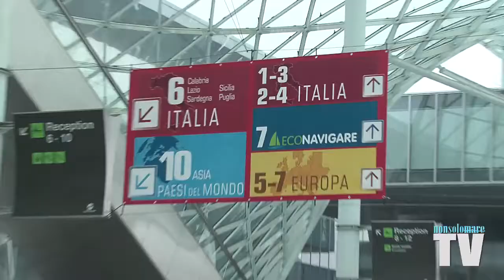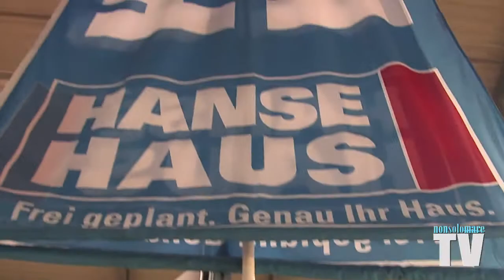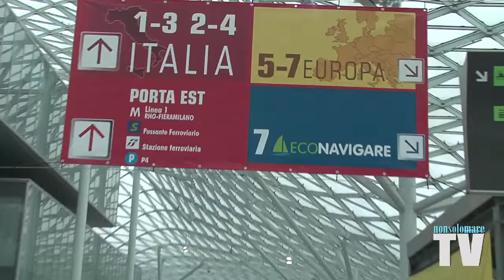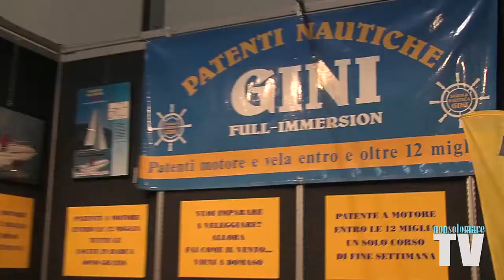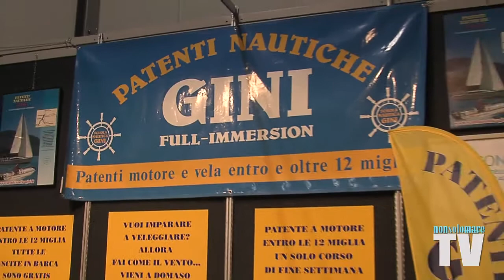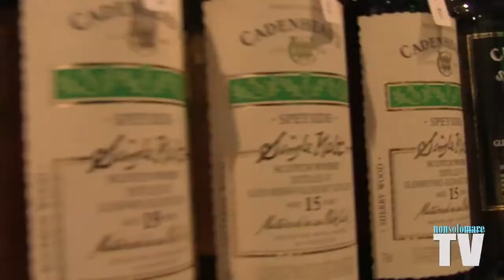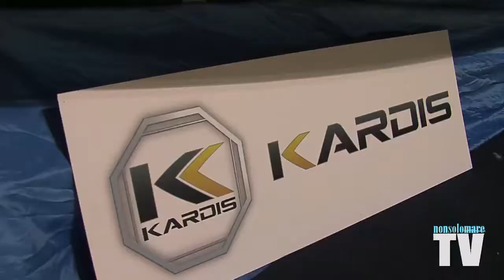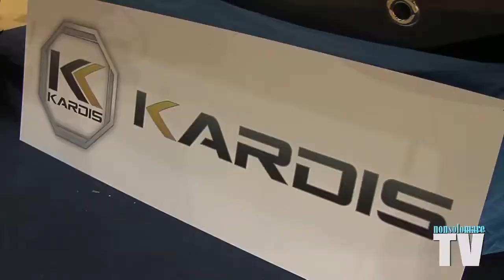L'Artigiano in Fiera.mp4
servizio realizzato in occasione della Fiera di Milano "L'Artigiano in fiera".
Nel servizio Cristina Calloni vi accompagnerà alla scoperta dei gommoni Kardis, della romantica Marvan e di come ottenere la patente nautica ma non mancheranno le sorprese e le battute divertenti di Andrea Cardinetti
by NonsolomareTV